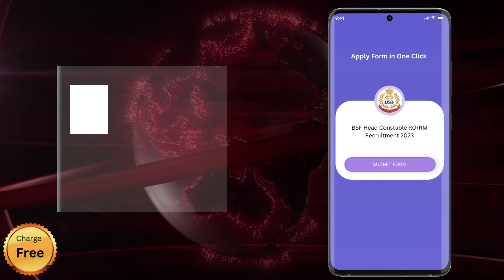Visva Bharati MTS, LDC & Other Non Teaching Recruitment 2023 | Visva Bharati Form Apply Online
NTA Visva Bharati MTS, LDC & Other Non Teaching Recruitment 2023 for 709 Posts

@NationalTestingAgency  NTA & Visva Bharati has released the LDC, Deo, Assistant, MTS, JE, AE & Other Post Non Teaching Post recruitment advertisement for 709 posts. Those candidates who are interested in this Visva Bharati recruitment can apply online from 17 April 2023 to 16 May 2023. Read the notification for recruitment eligibility, post information, selection procedure, age limit, pay scale and all other information.

Visva Bharati Recruitment 2023
Visva Bharati Form Filling
Visva Bharati Form Apply Online
NTA Visva Bharati
How to Apply Visva Bharati Form